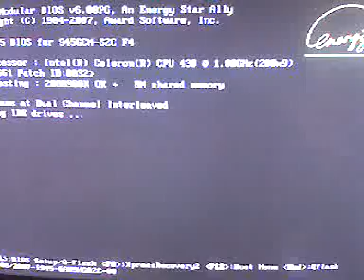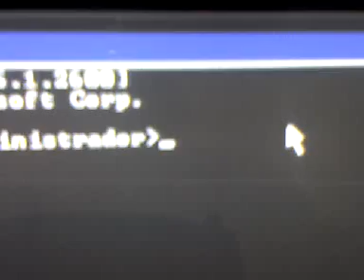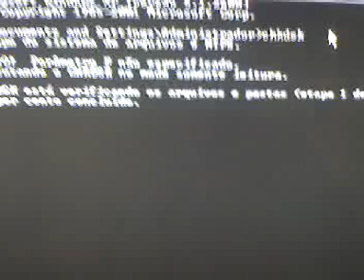como entrar no promot do WINXP na inicialização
entrando no promot de comando e fazendo o famoso CHKDSK o scandisk do windows pelo promote